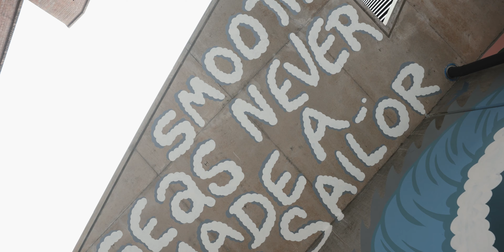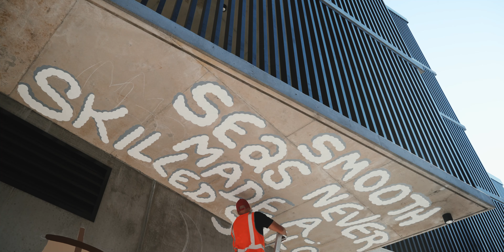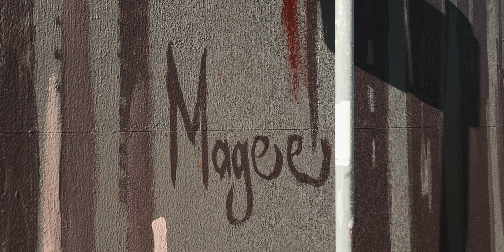The Big Picture Festival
Guts is a proud sponsor of The Big Picture Festival Newcastle 2020. We helped attract sponsors and provided strategic direction for branding and marketing.
We’re passionate about helping our city transform so we also donated lots of own time and marketing skills to take the fest next level.